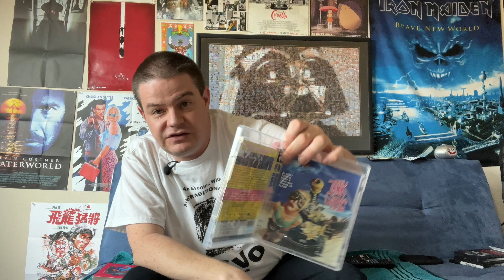Tank Girl (1995 film) Umbrella Entertainment Blu-ray Disc Australian Import Unboxing and Review!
My unboxing/review for this import Blu-ray of Tank Girl.